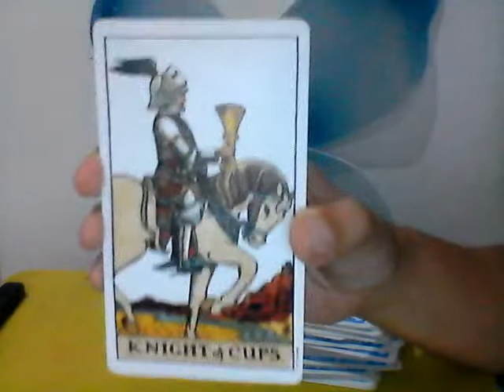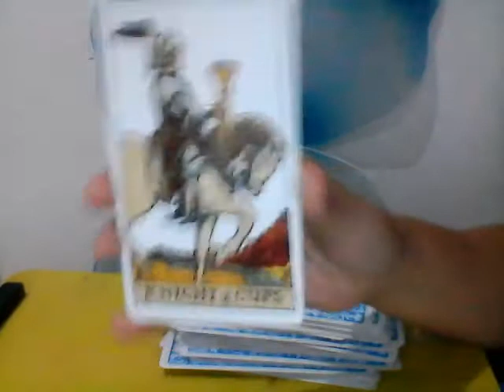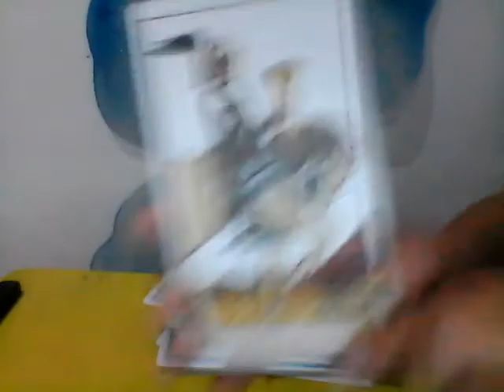Aries "Wish Granted" Jan. 21-31,2018